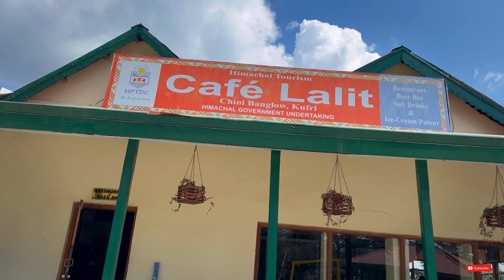Ultimate Shimla Adventure | Kufri Fagu Naldhera | Terrible Bus Ride to Manali | Shimla-Manali Ep-3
Whether you're seeking adventure, relaxation, or a rendezvous with nature, this Shimla vlog has it all. Join us on this captivating journey as we unveil the beauty of Kufri, Fagu, Club House, and Naldhera in a way that is easy to understand and appreciate. Get ready to be captivated by the hidden treasures of Shimla!

Sit back, relax, and let us transport you to the enchanting world of Shimla's side seen places. We guarantee an experience that will leave you longing for your own adventure in these captivating destinations.